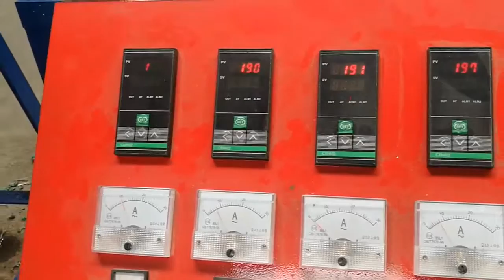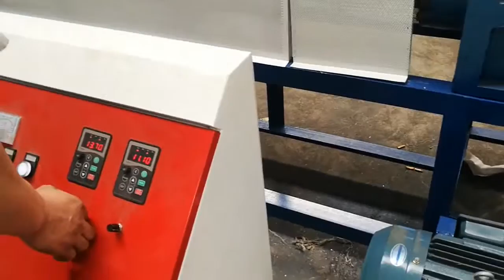8 July 2019